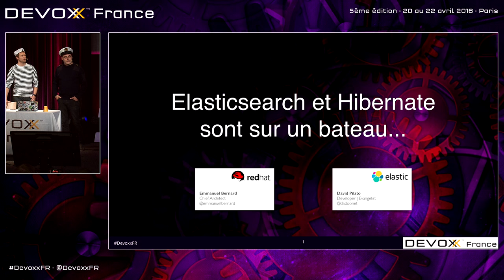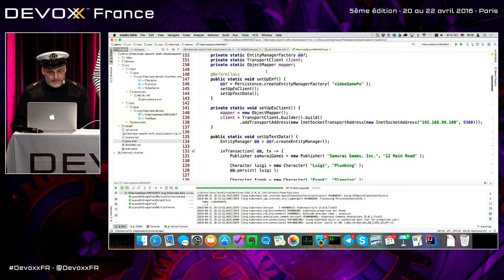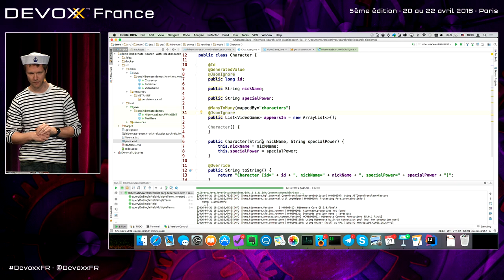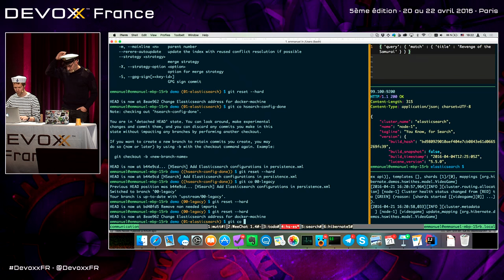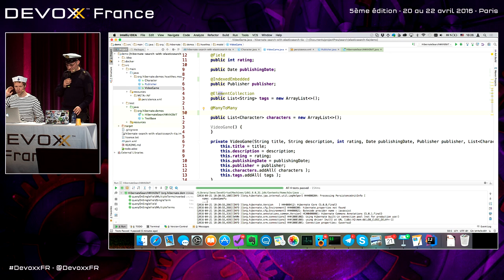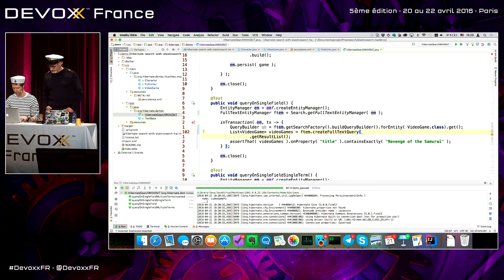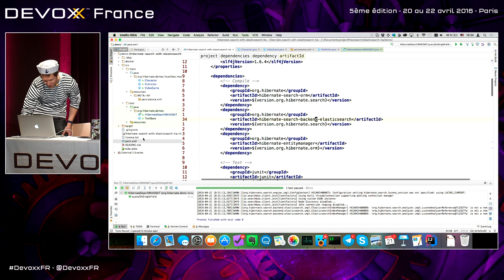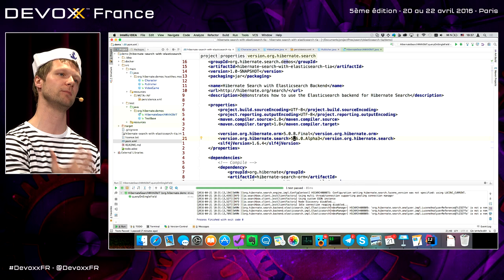Elasticsearch et Hibernate sont sur un bateau... (Emmanuel Bernard - David Pilato)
Elasticsearch est le moteur de recherche, hautement scalable et simple à déployer.

Un des défis est de garder la source de données (RDBMS) et l'index Elasticsearch toujours synchronisés.

Hibernate ORM est l'outil par excellence pour persister dans les bases de données.

Ça serait bien si Hiberrnate ORM pouvait automatiquement pousser tous les changements vers Elasticsearch. Ça serait bien si les requêtes Elasticsearch ramenaient des objects du modèle métier comme une requête HQL le fait.

Entre la dernière évolution d'Hibernate Search, venez découvrir par la pratique comment les univers Elasticsearch et Hibernate se rejoignent.